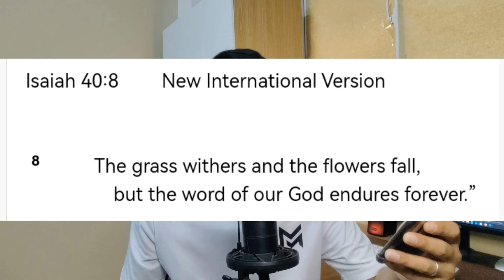ANO ANG HALAGA NG BIBLE SA BUHAY???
Huwag sayangin ang Bible!